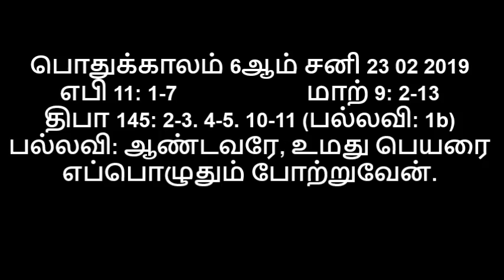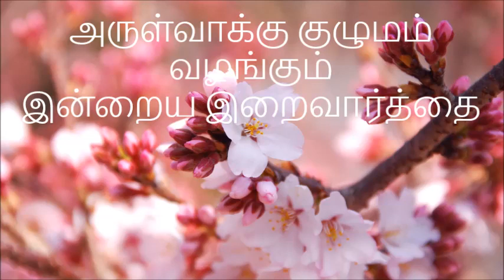பொதுக்காலம் 06ஆம் வாரம் சனி வாசகங்கள் - 06th Ord Sat A Readings 23 02 2019